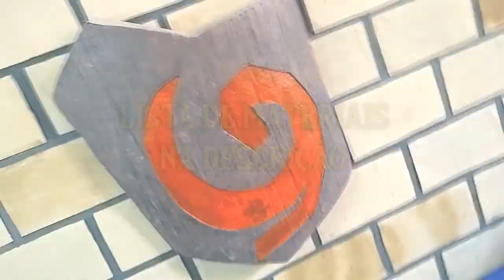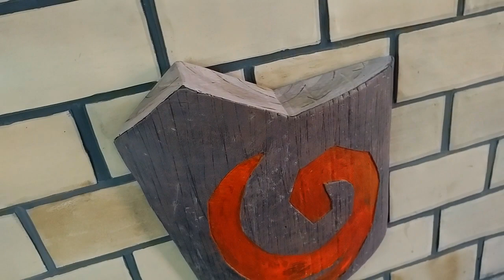Tutorial Escudo Deku- DIY THE LEGEND OF ZELDA OCARINA OF TIME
Eai galera!
Nesse vídeo eu mostro todo passo a passo de como fazer o Escudo Deku, arma usada pelo Link personagens do jogo "The Legend of Zelda- Ocarina of time", usando materiais de fácil acesso. Espero que gostem!

►O Escudo Deku é um escudo feito de madeira que só Ligação criança pode usar no jogo The Legend of Zelda: Ocarina of Time .
Tem uma aparência simples e até muito rústica. Sua forma é um pouco irregular, sendo pequena, quase simulando uma folha, e é feita de madeira, o que a torna inflamável. Traz como emblema o símbolo da tribo Kokiri , marcado em um vermelho muito intenso, o qual corresponde à forma da esmeralda Kokiri .

LISTA DE MATERIAIS:
-Papelão;
-Cola de Contato;
-Fita Crepe;
-Folha de E.V.A.;
-Tesoura;
-Estilete;
-Pincéis;
-Tinta PVA preto;
-Tinta Vermelho queimado;
-Tintas (Tons de Marrom, Amarelo e Branco);
*CURTA!

*DE SUGESTÕES DE TEMAS PARA OS PRÓXIMOS VÍDEOS!

* SE GOSTOU, ME DÊ AQUELA MORAL COMPARTILHANDO COM OS AMIGOS!

* E NÃO ESQUEÇAM DE SE INSCREVER!